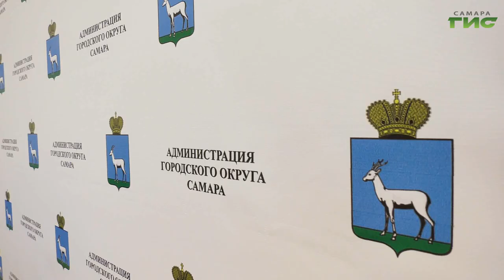Глава Самары Елена Лапушкина провела личный прием граждан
Среди основных вопросов - коммунальные проблемы, благоустройство дворов, поддержка многодетных семей. Совместными усилиями жители и власти искали пути решения проблем. К чему пришли, расскажет Светлана Кудрявцева.